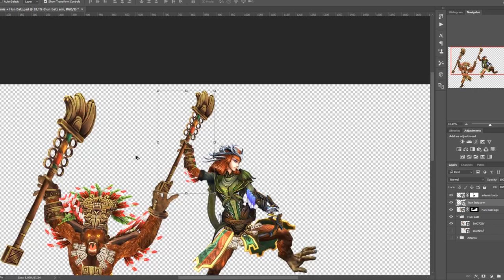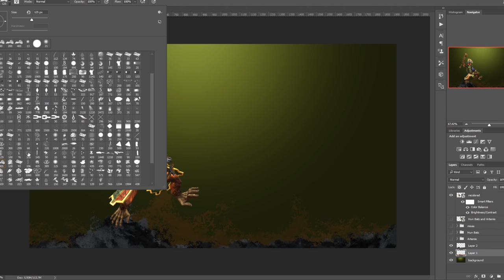PHOTOSHOP: Artemis + Hun Batz crossover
Another Smite Gods crossover. First one since season 4. If you guys can manage to find Aphopis and Fire giant PNGS I'll do a crossover of them right now :D